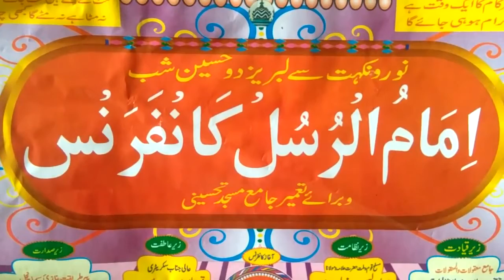Taqrir : Milad Manana kaisa hai by Raiyan Abulolai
- Connect with Raiyan Abul-olai